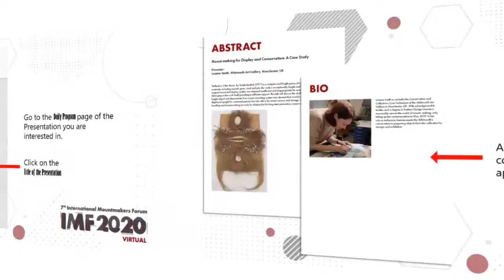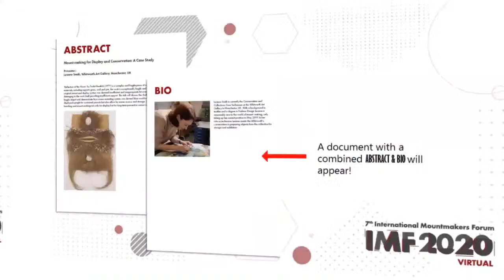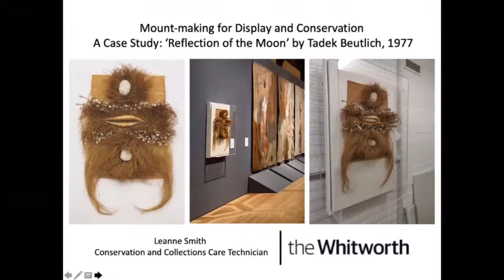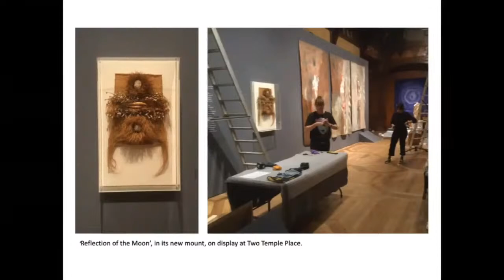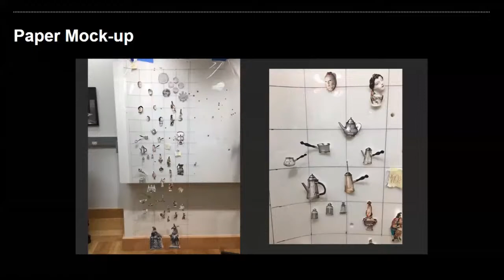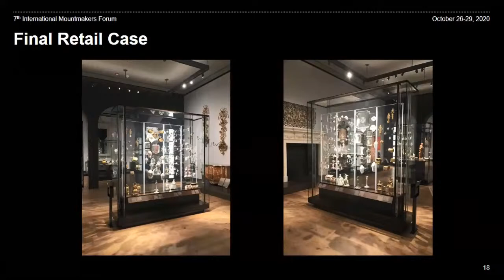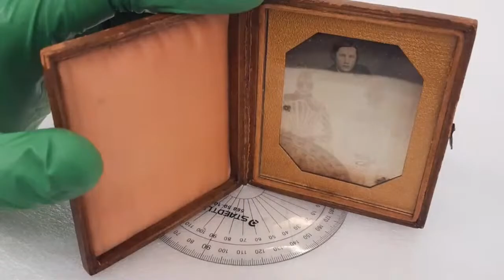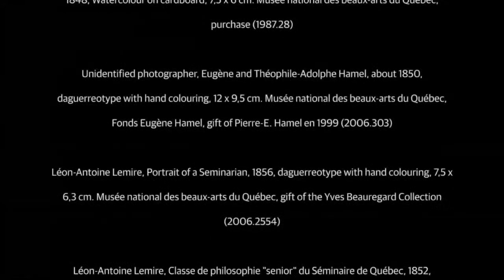7th International Mountmakers Forum, Day 1, Early Session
Day 1, Early Session of the 7th International Mountmaker's Forum, Monday, October 26, 2020.